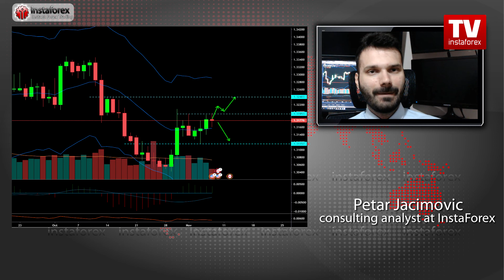TV Linkup November 8: EUR/USD, GBP/USD, CAD/USD